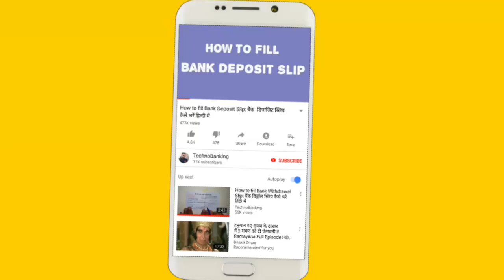What is Card Cloning How to be safe from ATM Fraud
Dosto aaj ke is video me hamne atm card cloning ke bare me bataya hai aur card cloning se kaise bacha ja skta hai.
Topic covered.
What is card cloning
How to be safe from card cloning
ATM card fraud
Card skimming

username- mauryapk

username- @pkmaurya123

username- @technobankingbypraveen

By
Techno Banking
technobanking
techno banking